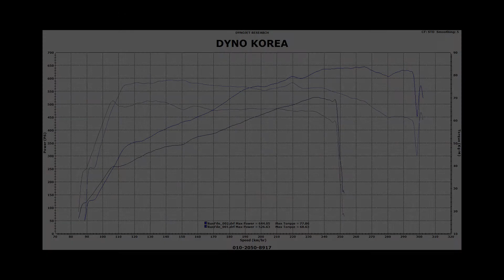BMW M5 ECU tune_Lozic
BMW M5 ECU맵핑_로직
마력 및 출력 상승
광주자동차 튜닝샵 로직
광주 상무지구 인근